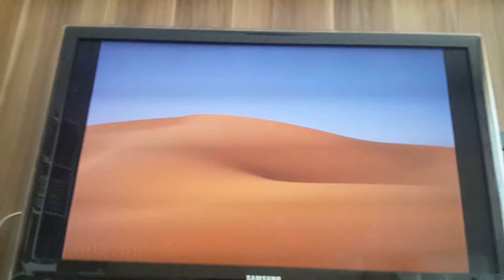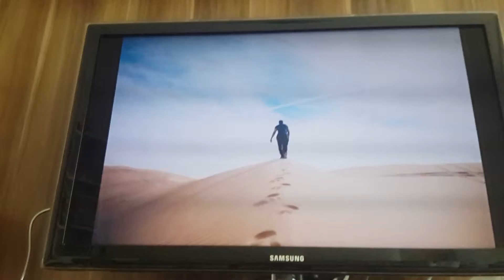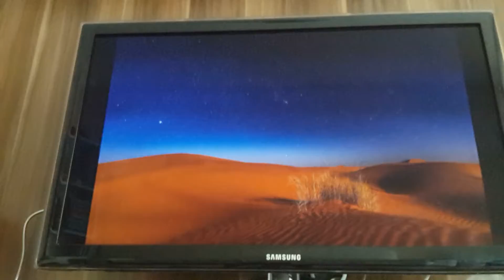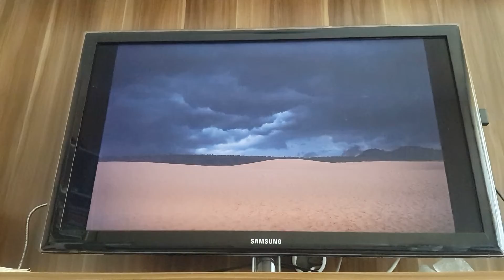Çölleri Tanitiyoruz ( 1.siniftaydim D.)